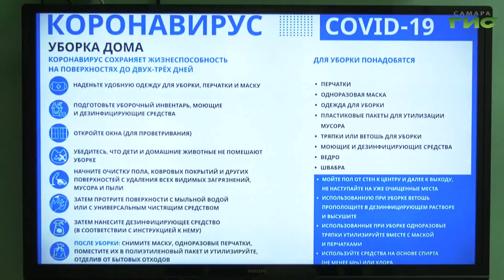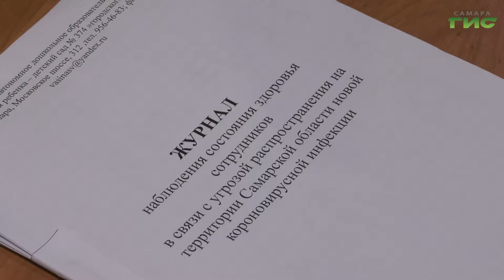В Самаре продолжают работать дежурные группы в детских садах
В Самаре продолжают работать дежурные группы в детских садах. Сейчас их посещают почти 10 тысяч детей. Чтобы определить ребенка в такую группу, нужно предоставить справку с места работы родителей. Оценить обстановку в одну из дежурных групп отправилась Мария Левина.